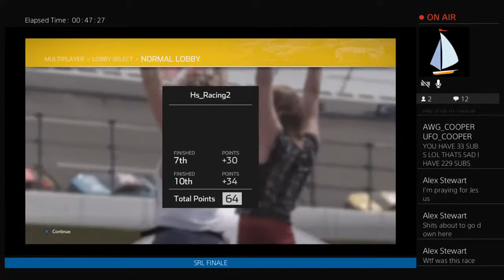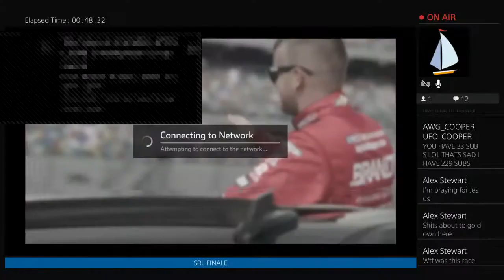Southwest Cup Series at Daytona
This is the gaming channel for Hayes Booth. I will be posting streams of things such as, SRL races, Carnation Cup races and much more